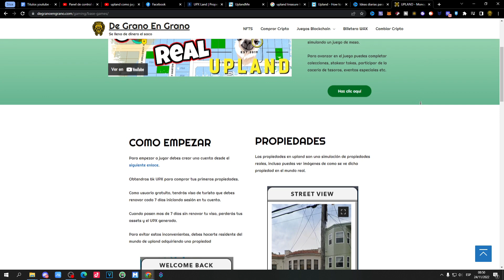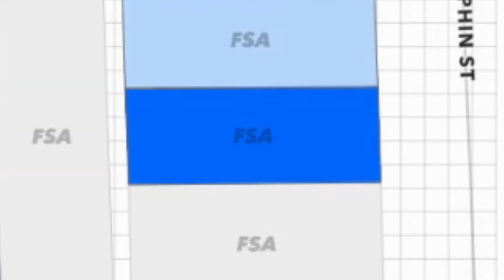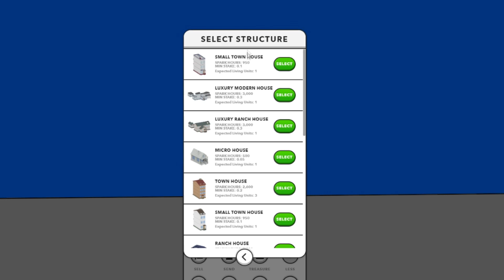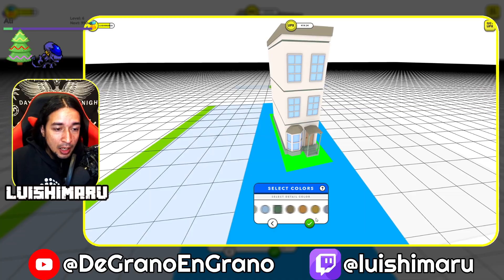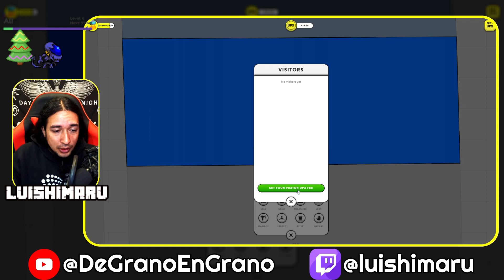🏭COMO EMPEZAR A JUGAR UPLAND TUTORIAL EN ESPAÑOL | TODO LO QUE DEBES SABER SOBRE PROPIEDADES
¡En este video, te mostraré cómo comenzar a jugar Upland en español! Y todo lo que deberias saber antes de empezar! Upland es un juego de compra venta de terrenos, perfecto para cualquier nivel de jugador.

Si estás buscando un juego divertido y fácil para jugar en tu iPhone o dispositivo Android, ¡echa un vistazo a Upland! ¡Este tutorial te mostrará cómo comenzar a jugar el juego en español, para que puedas disfrutarlo al máximo!